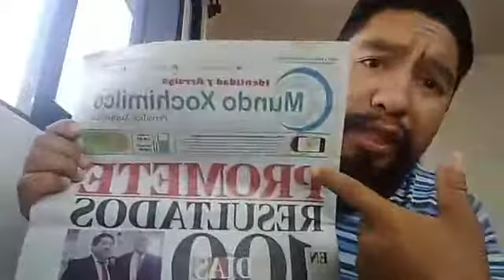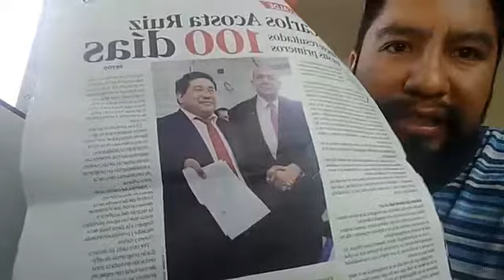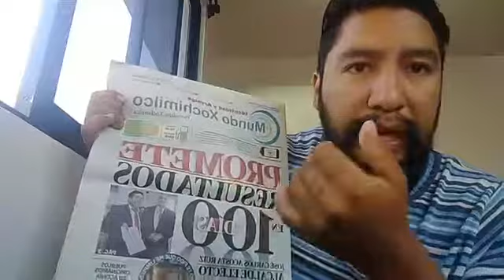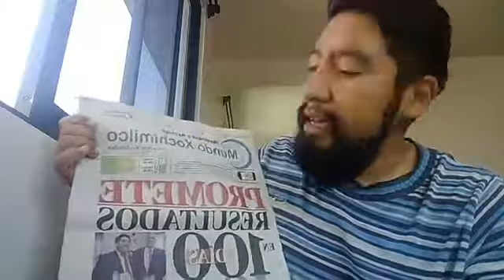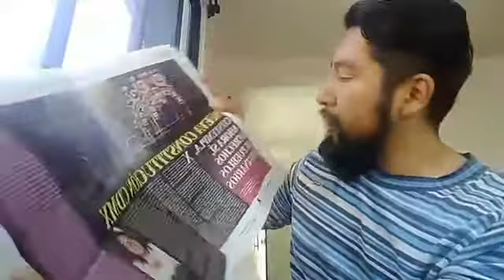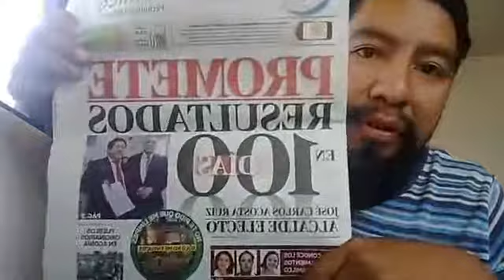Mundo Xochimilco periódico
Periódico Mundo Xochimilco.